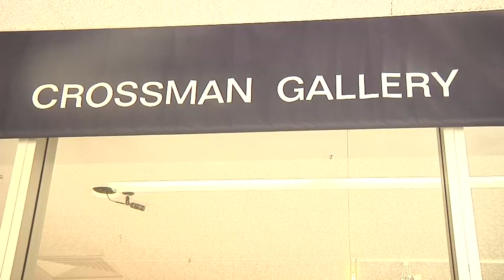Crossman Gallery Package UWWTV - Schoettler